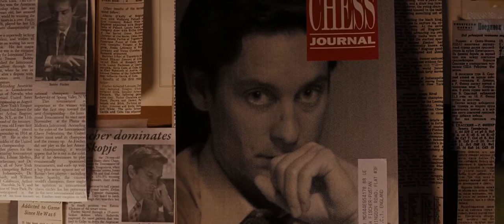Pawn Sacrifice conspiracies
Bobby Fischer listens to conspiracy tapes